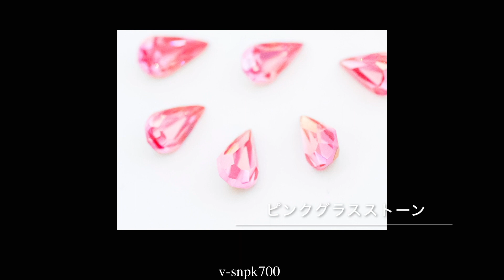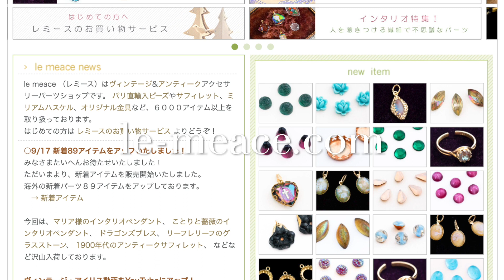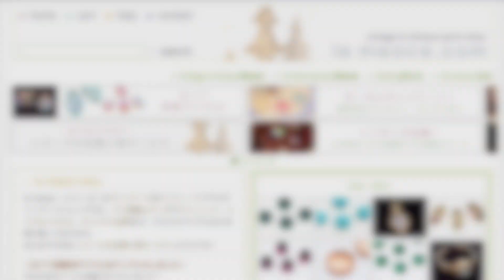【新着ビーズ117種】ダリアのカボション、お花のペンダント、ヴィンテージスワロ、バミューダのドームトップ、カメオのカボションなど、海外からビンテージアクセサリーパーツが届きました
貴重なヨーロッパ・ヴィンテージアクセサリーパーツが海外から沢山届きました！新着パーツを高画質スライドショーでゆっくりとご覧くださいませ。
もし気になるパーツがございましたら、字幕の商品番号（例：v-gspk224）でネットショップやwebで検索してみてくださいませ。

SNSでも海外ヴィンテージパーツをご紹介してます。